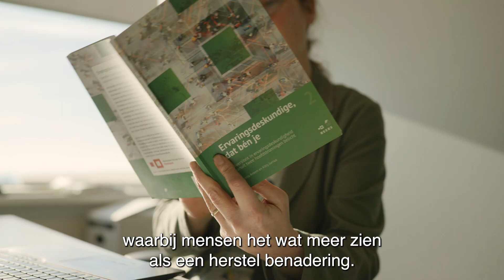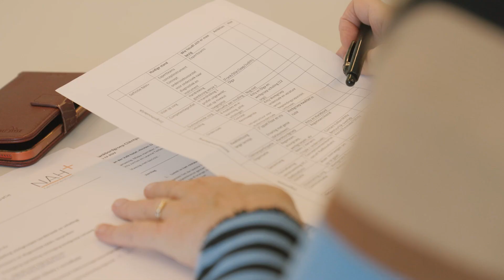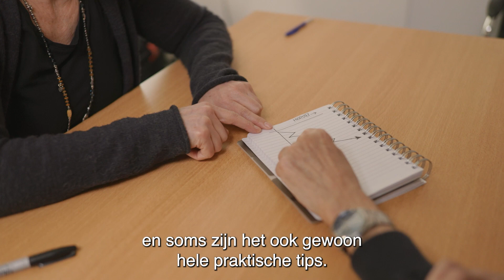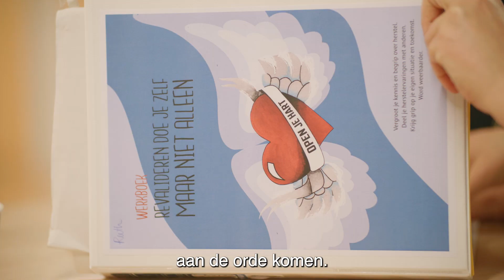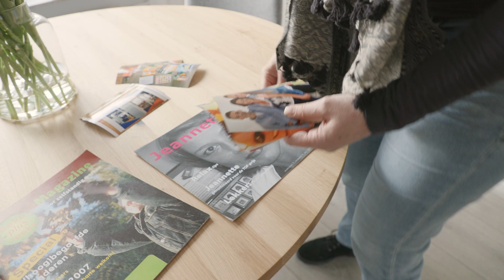De (meer)waarde van werken met NAH-ervaringsdeskundigen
Jeannette is ervaringsdeskundige bij Reade. Ze heeft zelf niet-aangeboren hersenletsel opgelopen en begeleidt NAH-cliënten. Deze film laat zien wat de (meer)meerwaarde is van werken met ervaringsdeskundigen. En op welke manieren zorgorganisaties ervaringsdeskundigen een rol van betekenis kunnen geven. Of het nu gaat om het verlenen van zorg of bij het vormgeven van beleid.